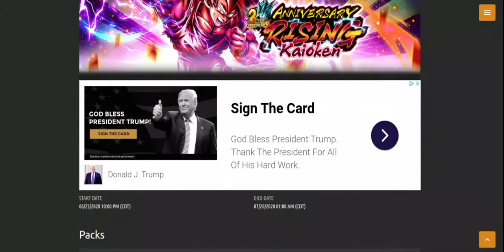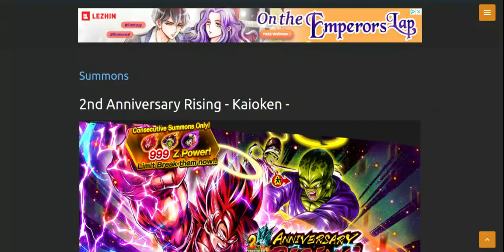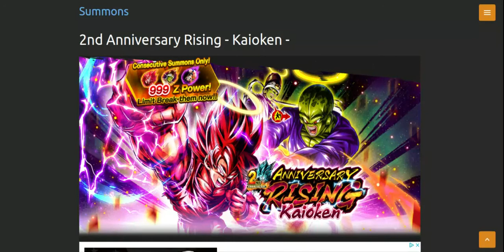2nd Anniversary Rising - Kaioken -